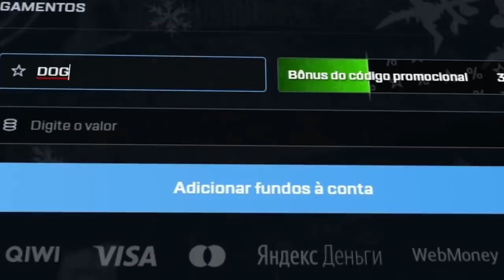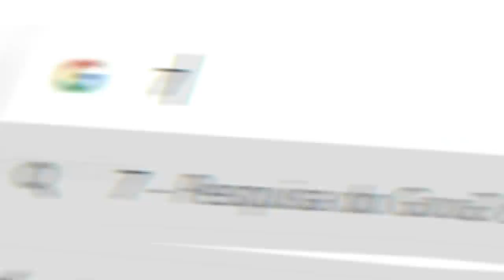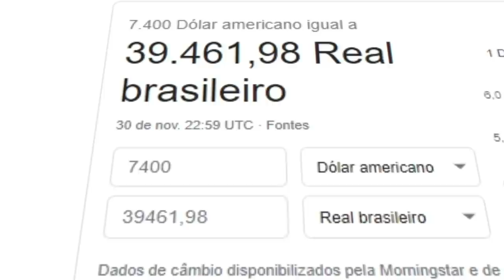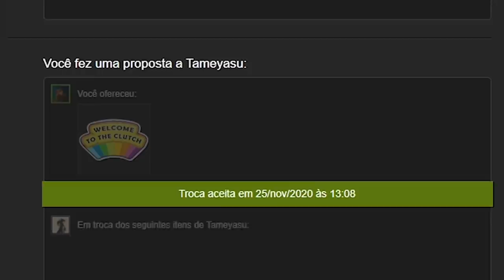Como consegui a “GLOCK DIVINA” #1 do BRASIL! (float raro & katos)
Consegui a Glock-18 fade com adesivos de Katowice 2014 no CS:GO